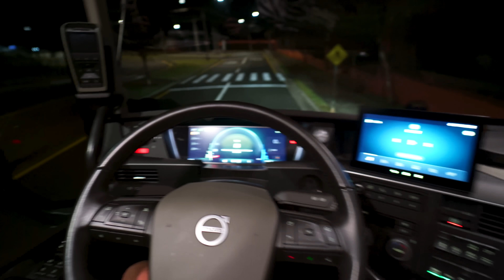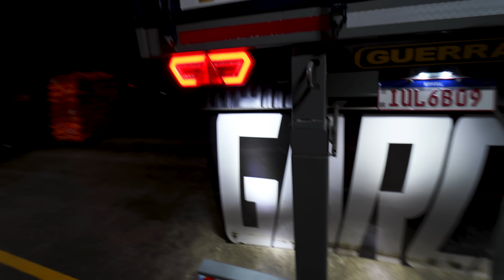CHEGUEI NO HORÁRIO PRA DESCARREGAR A BATATA NO CEASA 🔥 LONDRINA EP FINAL